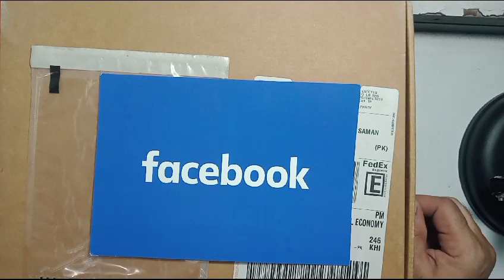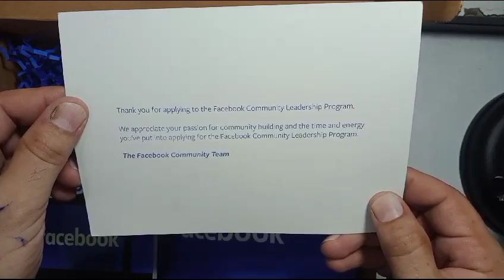Facebook Gift Unboxing | How to get gift from Facebook | Meta Gift Unboxing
Every day, millions of people share special moments with their friends on Facebook by saying “Happy Birthday,” “Congratulations,” or simply, “I’m thinking of you.” Now there is another way to celebrate those moments.

Starting today, you can give real gifts to your friends on Facebook using Gifts.

Facebook wants to help other businesses sell things, so it’s done selling its own. With Gifts on its way out, Facebook can focus on what does work: helping businesses sell more to Facebook’s users, rather than selling products to them directly. Instead of replacing their stores, Facebook just wants to smooth the checkout flow, show ads that lead to purchases, and prove those ads work.